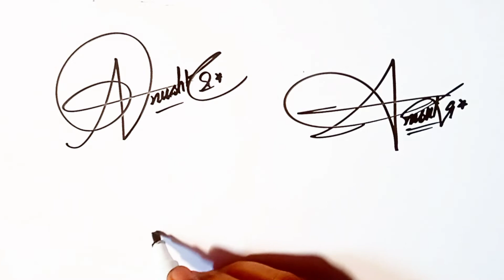Anushka name signatures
Thanks for opening this video in this video you can learn how to draw Anushka name signatures step by step in different styles